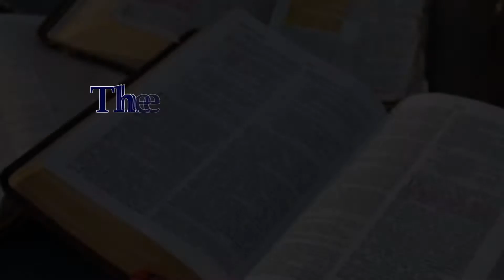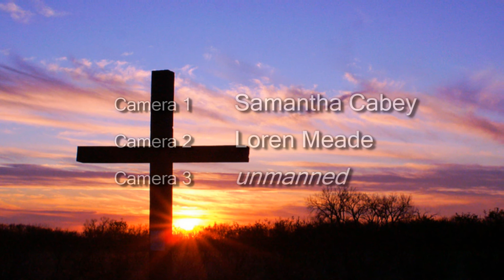The Birth Of Jesus Christ - Pastor Eugene Meade 23.12.18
Christmas is a season to celebrate the birth of Jesus Christ...nothing more and nothing less...